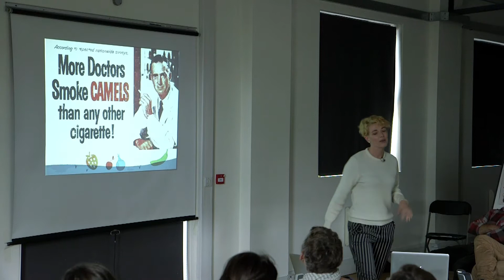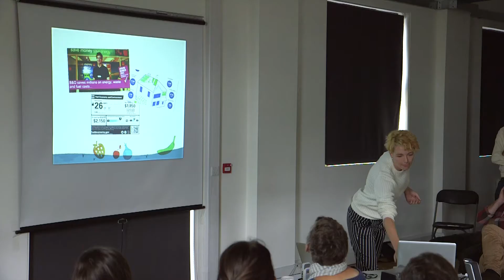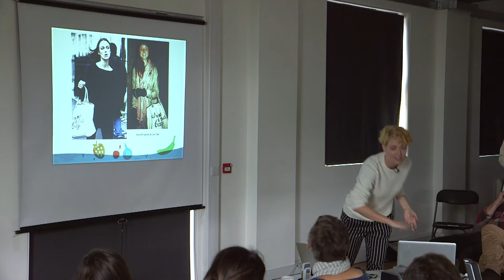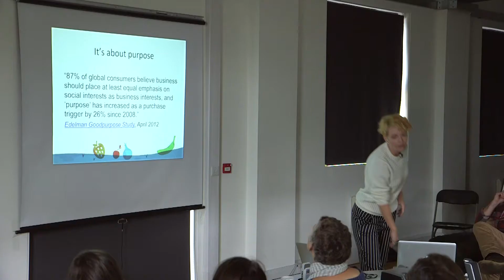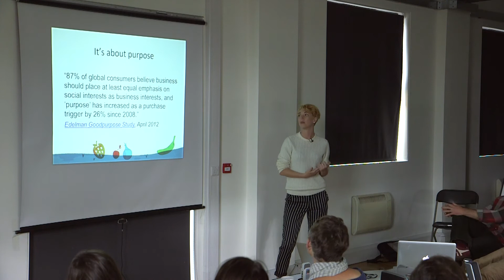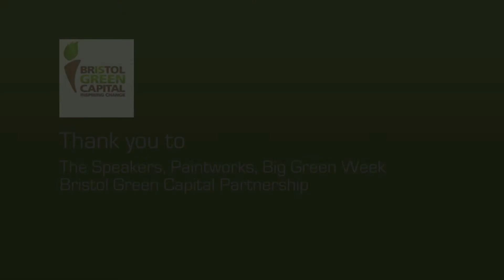Harriet Kingaby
The Language of Sustainability.

We need a radical overhaul in the way we frame and present conversations around change and we need brands with substance. How do we develop systems that work for people and citizens to feel part of a bigger movement towards creating change in the world. Former Futerran and ex-OlgivyEarth marketeer will explore the world of words for your external communications.

Earlier this year, Bristol Green Capital Partnership and Big Green Week held an event to explore how using Big Green Narratives can engage new audiences and influence behaviour change.

See all the talks here on the Bristol Green Capital Partnership channel.